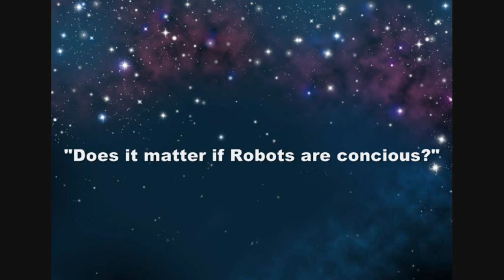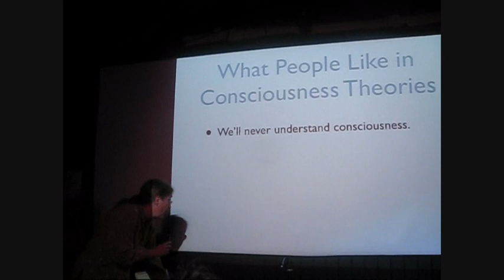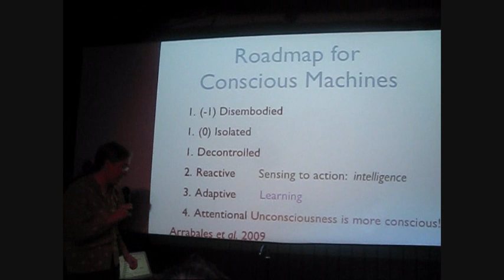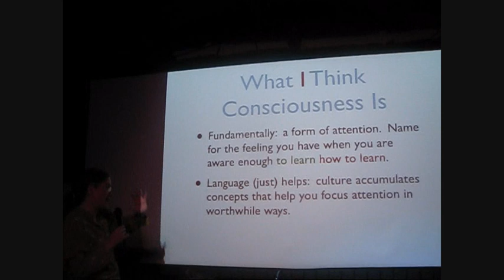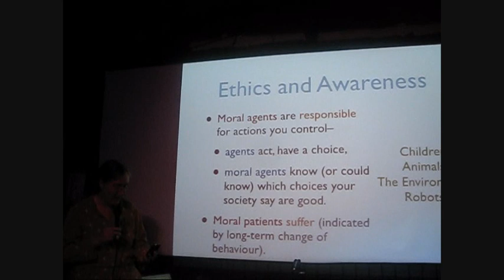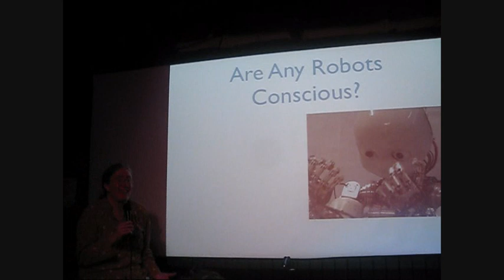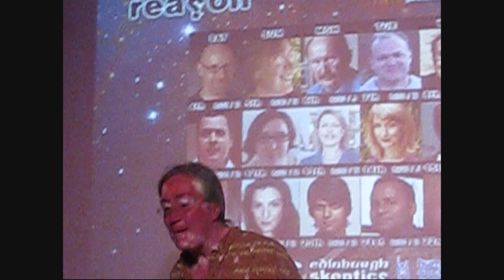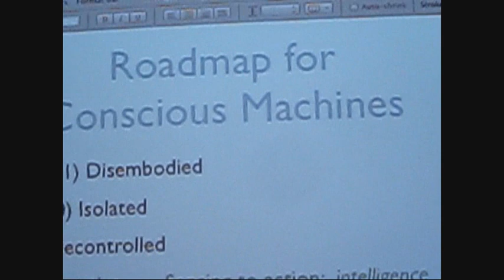Skeptics on the Fringe 2012 - Part 1: Joanna Bryson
Does it matter if Robots are concious?: Joanna Bryson discusses conciousness and Robots at our 2012 "At the Fringe of Reason" event as part of Skeptics on the Fringe.